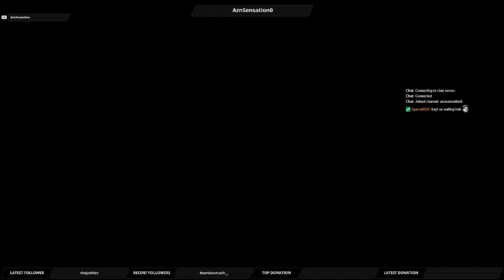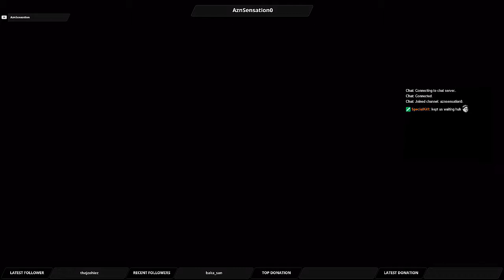Resident Evil 7: Biohazard || Part 1 || Enter The Survival Horror...In a Spooky Ass House!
Let's play of Resident Evil 7 from my Twitch Livestream. We enter a spooky ass house to find a special someone.